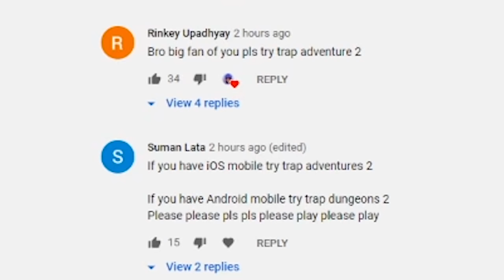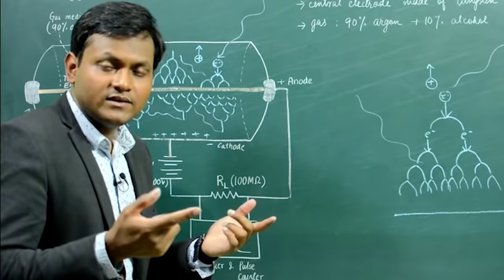DO NOT EVER 😡 PLAY THIS GAME 😡😡